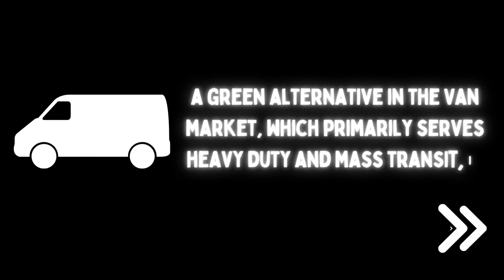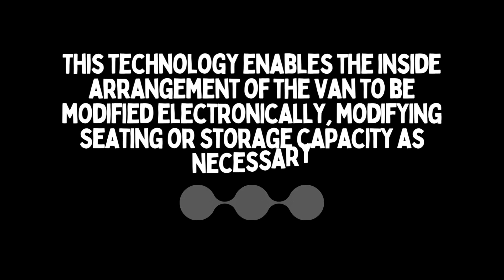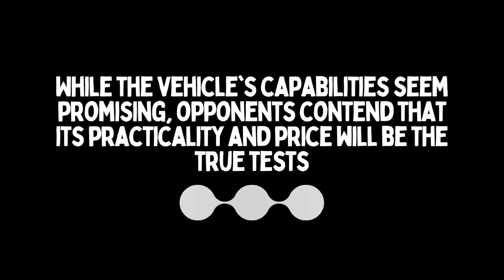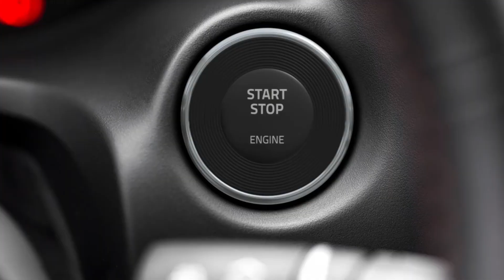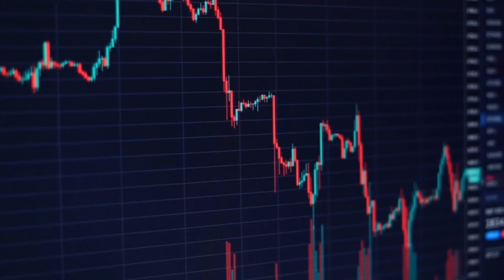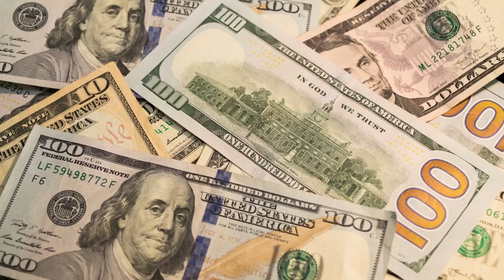Elon Musk Reveals The Tesla Van SHOCKS The Entire Car Industry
Get ready for a groundbreaking revelation that's shaking the automotive world to its core! In this electrifying update, Elon Musk himself unveils the highly anticipated Tesla Van, leaving the entire car industry in awe. Join us as we delve into the astonishing features and futuristic vision behind this remarkable innovation. From its sleek design to its cutting-edge technology, find out why the Tesla Van is set to redefine the way we think about transportation.